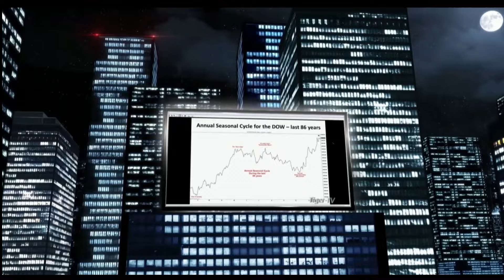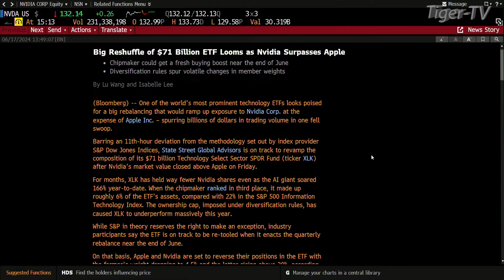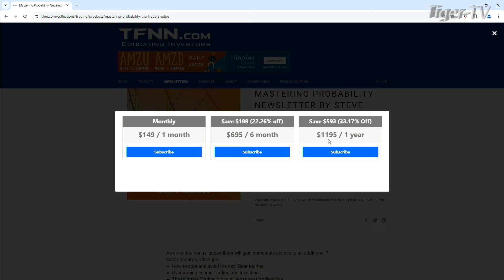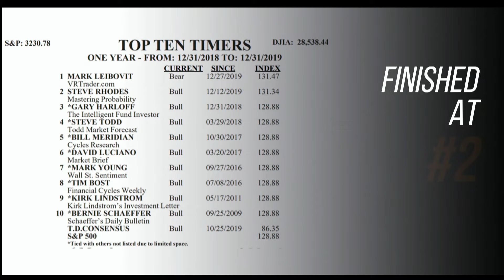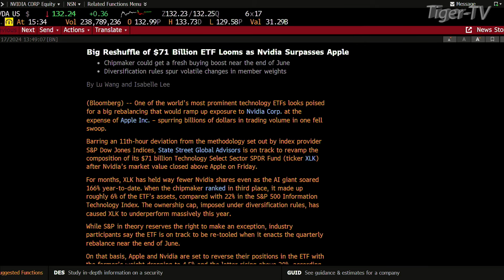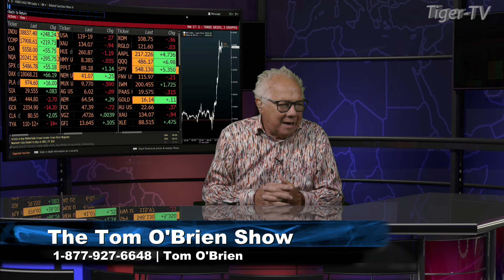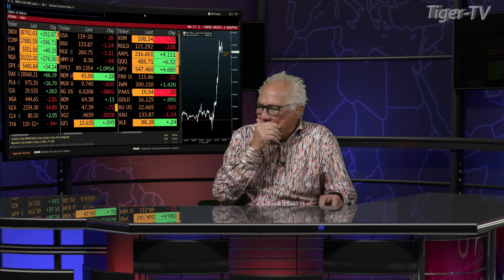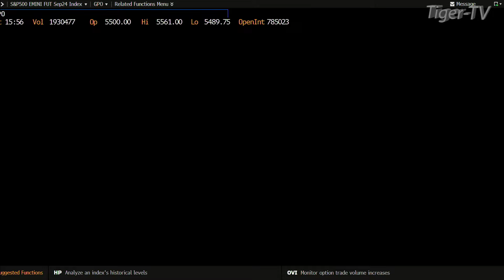June 17th, The Tom O'Brien Show on TFNN - 2024